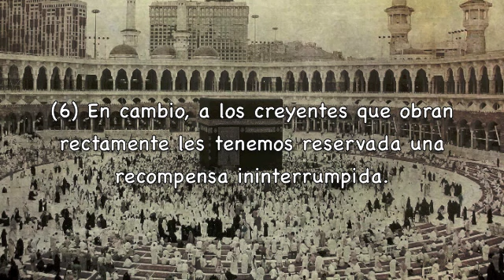Sura At-Tin Subtítulos Español Fares Abbad